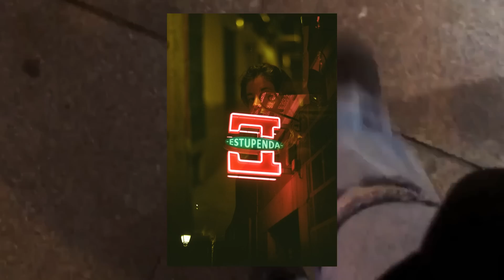10 días aprendiendo fotografía analógica manual ✨ cómo empezar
Este verano he estado aprendiendo fotografía analógica manual y quería charlar sobre mi experiencia y enseñaros los vlogs y las fotos de esos días!